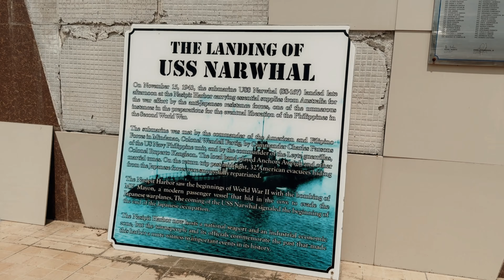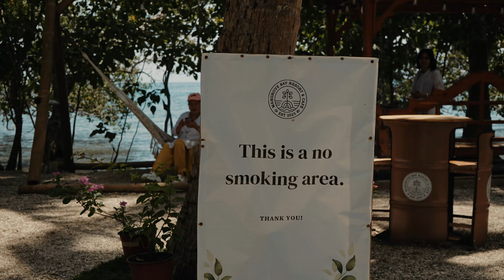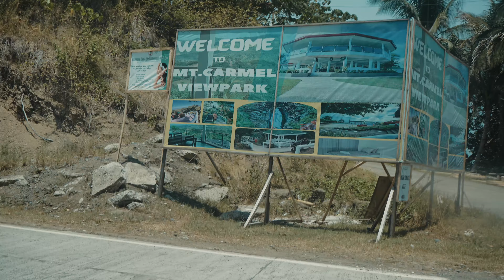PBO - Buenavista, Nasipit, Carmen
This serves as the official entry of PBO in the Vlog your Spot Challenge